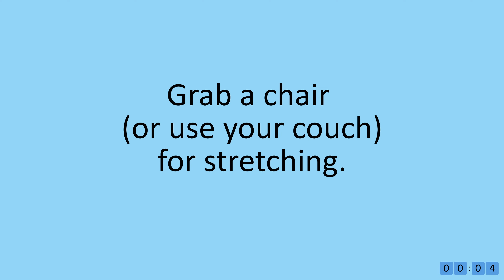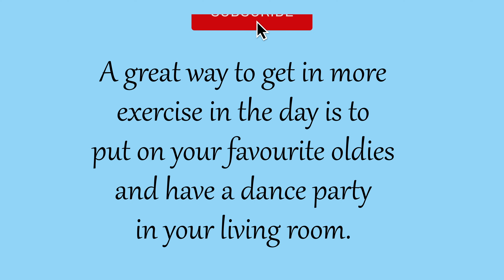10 minute Low Impact CLASSIC ROCK Walking Workout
This 10 minute, low impact classic rock workout is created as a thank you to my supporters. I truly appreciate you and I wouldn't be here without the support I receive from you. I've used classic rock music from requests I've received, and did my best to create the best  playlist. For this video, I decided to stick with music from the late 60's, and early to mid 70's.

Jules

00:00 Warm-up & workout
10:00 Stretching
13:49 Ending Words